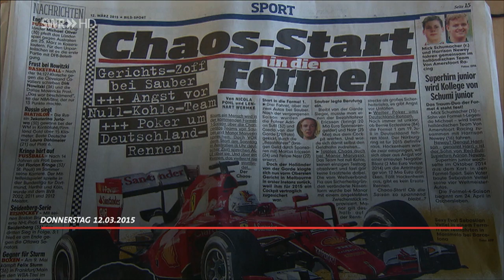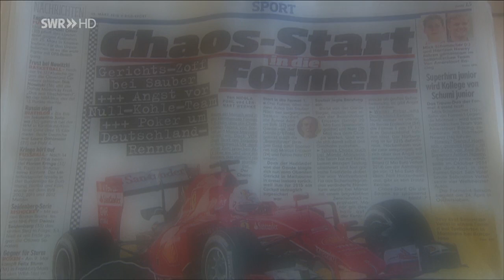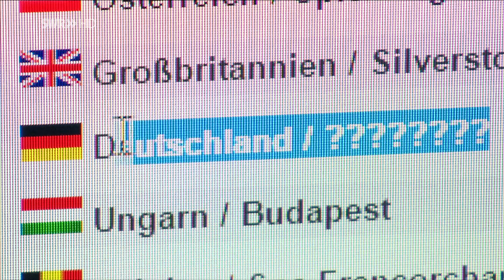Mal wieder Probleme mit der Technik... - LSA 19:30; SWR RP HD;12.03.2015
Trotz technischer Probleme darf er natürlich nicht fehlen:
"unser Blick auf Rheinland-Pfalz".

Zu sehen gibts einen Sascha Becker der scheinbar auf irgendwelchen Knöpfen rumdrückt, das leere Studio (der leere Scheinhintergrund in der Weitwinkelansicht), aber heute mal nicht die übliche Animationskaskade mit Themenvorlauf und Datum.

Wobei so ein leeres Studio doch auch hin und wieder Vorteile
hätte...

Sascha Becker und Christina Dietrich lassen sich die Laune
aber nicht verderben und können die Sendung dann doch
"einigermaßen beginnen"...

Quelle: Satstream